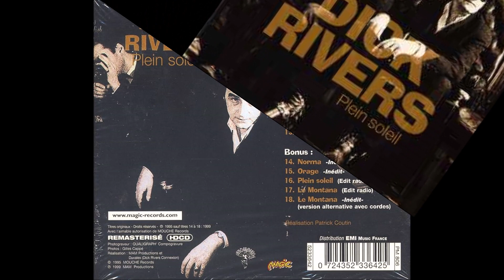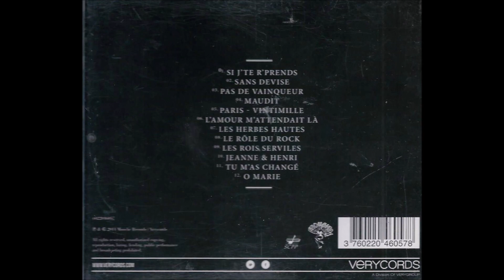Dick Rivers : 1995 - 2001- 2014. ( B.B. le 03/09/2023 ).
Norma : Chanson bonus de l'excellent album " Plein soleil ".  1995.
Le rêveur : chanson de l'album " Amoureux de vous " en 2001.
Les herbes hautes : Chanson de l'album " Rivers " en 2014.
 O Marie : Chansons de l'album " Rivers " en 2014.
                                                                      B.B.